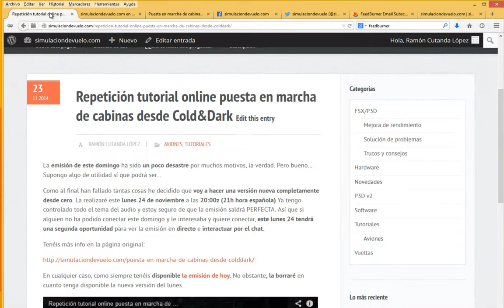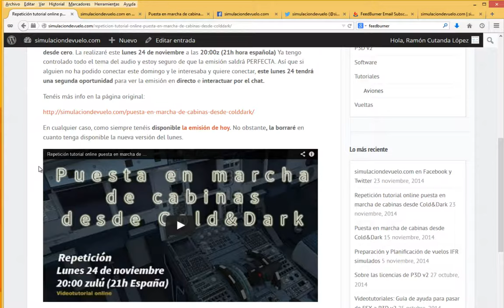simulaciondevuelo.com en Facebook y Twitter